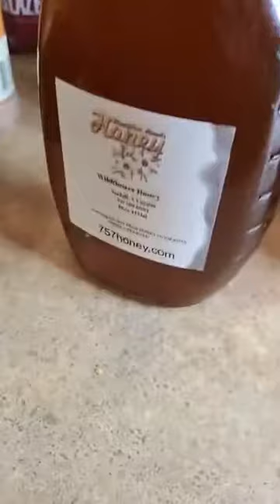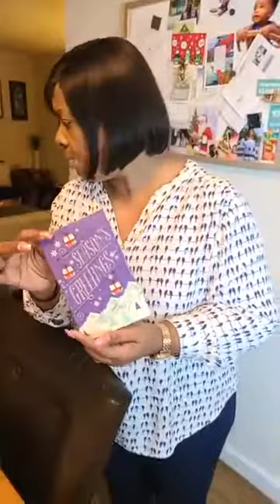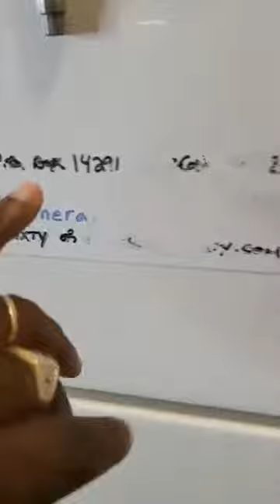Cooking With Greens Chicken Salad Waldorf Style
Connie Willis
Launita Johnson
Lydia Hardy
Gertrude Green
Farisia Sheard-Hicks
Suzette Blakely